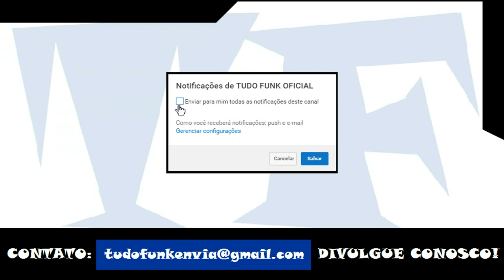MC Kevinho - Tumbalatum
Artista: MC Kevinho
Produção: Podcast #010
Ano: 2016

ATENÇÃO!